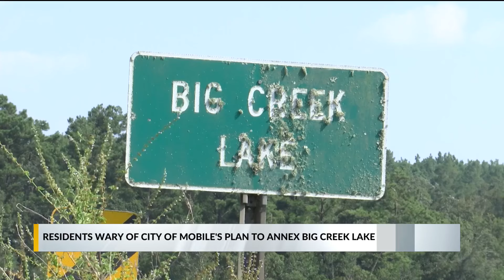MAWSS allows Mobile to annex Big Creek Lake; residents are concerned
The Mobile Area Water and Sewer System has agreed to allow the City of Mobile to annex Big Creek Lake and 9,000 acres of the surrounding areas during a Monday afternoon board meeting.